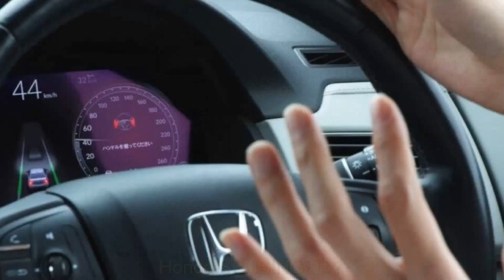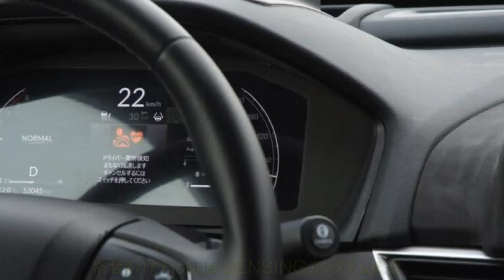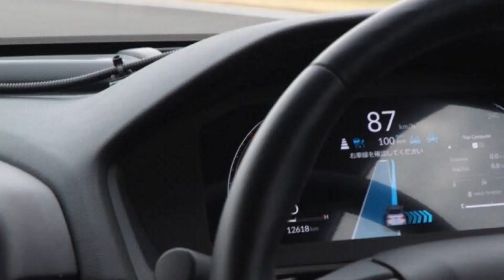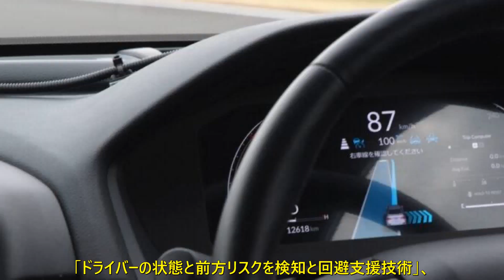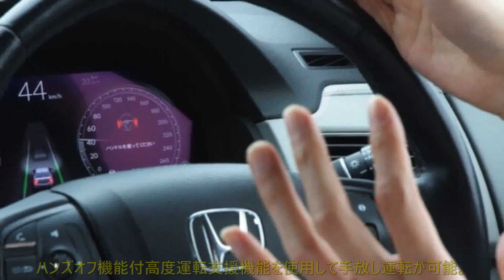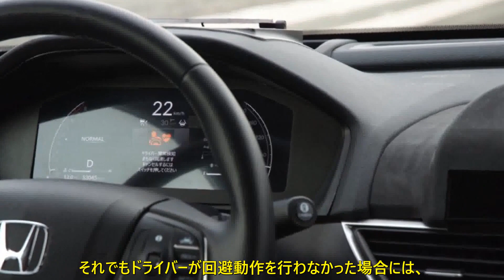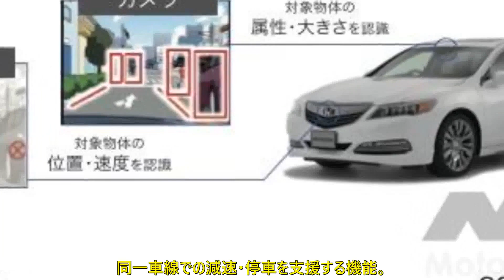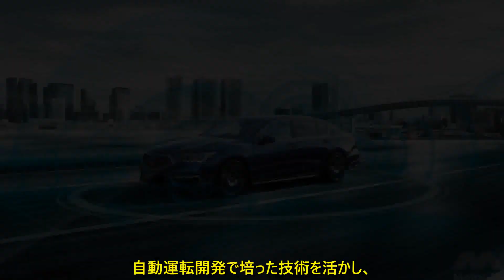車線変更も手放しでOK？ 安心・安全の自動運転へ向けて進化を続ける「Honda SENSING」の新機能、 2023年導入予定！ | 車の話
ホンダは、先進の安全運転支援機能である「Honda SENSING」の次世代技術を体験できるメディア向け体験取材会を実施した。試乗のために用意されたのは、少し市販車と形状が異なるレジェンドとアコードの実験車だ。まさに次世代のHonda SENSINGの機能を作り上げるために、日々、様々な試験が繰り返されている実車である。今回、体験したのは、「Honda SENSING 360」への搭載が予定される新たな運転支援機能だ。